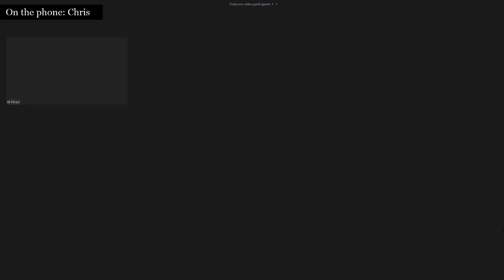On Edwin Rolfe's "Season of Death"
A clip from the ModPo + MoMA Live Webcast 6/11/2020

ModPo is a free online course about modern and contemporary poetry. It is non-credit, open all year, and open to all.